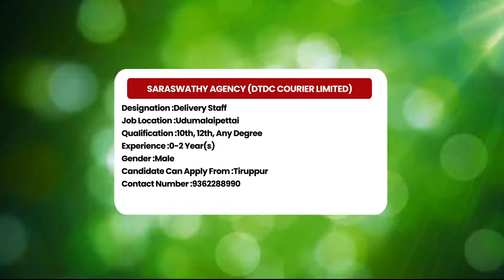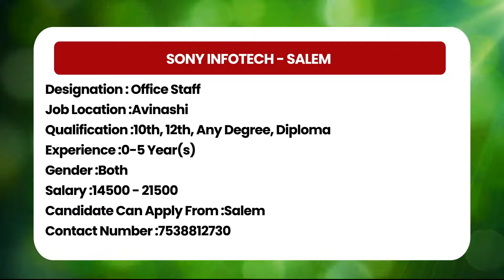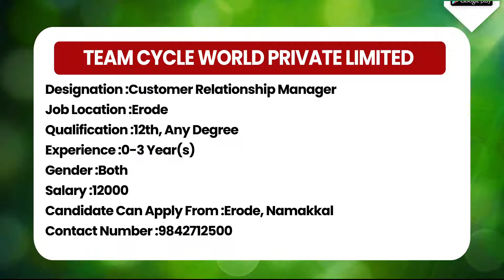இந்த வேலைக்கு ரூ.21500/- சம்பளமா ? Click Here !!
Click here to post your company Job Advertisement

Decription :
1. Company Name :SARASWATHY AGENCY (DTDC COURIER LIMITED)
2. Company Name :SONY INFOTECH - SALEM
3. Company Name :TEAM CYCLE WORLD PRIVATE LIMITED
4. Company Name :SRI SAI HITECH INTERIORS